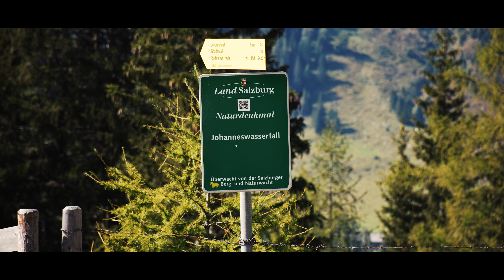Mit der V Strom Richtung Klagenfurt über...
Mit der V Strom Richtung Klagenfurt über, St Johann in Tirol, Saalfelden am Steinernen Meer, Bischofshofen, Altenmarkt im Pongau, Untertauern, Johanneswasserfall, Obertauern, Tamsweg, Turracherhöhe, Feldkirchen in Kärnten, Klagenfurt!

Mein Equipment

X Meine Gopro 8
X Meine Gopro 7
X Meine Insta360 ONE R Twin
X Mein Mikrofon
X Meine Nikon
X Meine Speicherkarte
X Mein Stativ

Für euch entstehen dabei selbstverständlich keine Mehrkosten. Dadurch unterstützt ihr mich nur :)